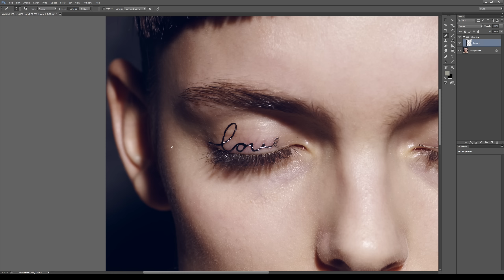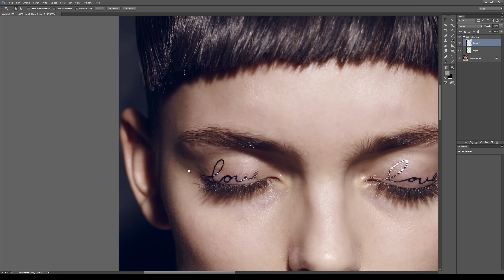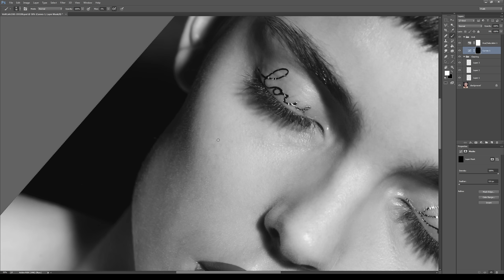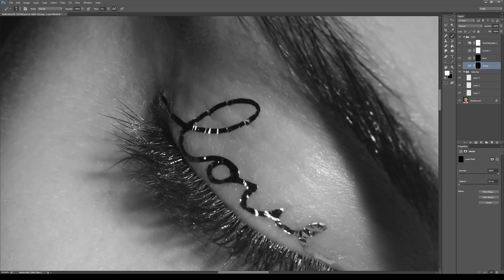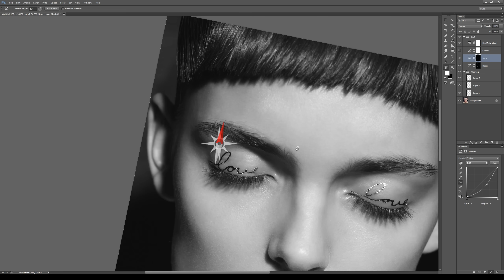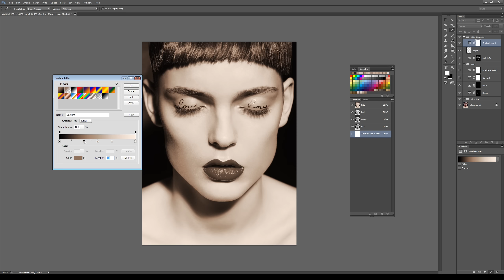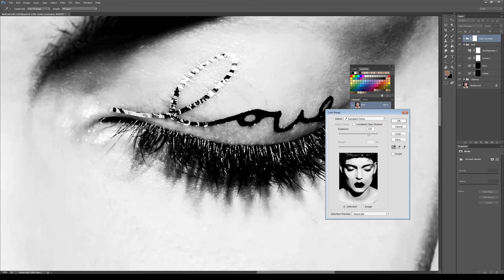Retouching in Motion 3: Beauty Retouching Timelapse (1 hr 30 mins in 7 mins)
Ever wonder what photo retouching really is? Here's a video that will give you an insight about what goes into retouching and cleaning up a photograph. It's not blurring or airbrushing skin, and there's no magic button. Half of the time, you won't even know an image is retouched when it's done correctly and that's what it should be. It should what a person looks like on their best day, realistic yet natural and full of visible skin texture. This is for people in the industry as well as outside of it, to bridge the gap of understanding what it's really about amid the bad media out there.

Process:
Retouching time-lapse video, showcasing the work of photographer Jonas Jensen After this video, I sent the image back to Jonas where he tweaked the colors and overall look to his standard and vision. This was our workflow.

Technical:
This is a recent retouching timelapse video I made to showcase a non-destructive and simplified workflow, using primarily healing, cloning, dodge and burn, and color correction to execute a final image.

The intention of this video is:
* To show people not educated in retouching about what goes into cleaning up skin and the length of time it may take in a quick overview.
* To show creatives who might be looking to see how other retouchers work to clean up an image without being destructive.
* For fun!

Thanks to media usage from:
Photographer Jonas Jensen

Music used with written permission from Max M. (Vira Maina)

Education:
For education on learning retouching, I have a full (slowed down!) 3 day course which goes over everything you see here and more

If you found this entertaining or helpful, please donate, as it will go to creating future videos and fund the time and resources used in creating them. It will help pay the photographers who also donate their images to education. This is currently a free venture.